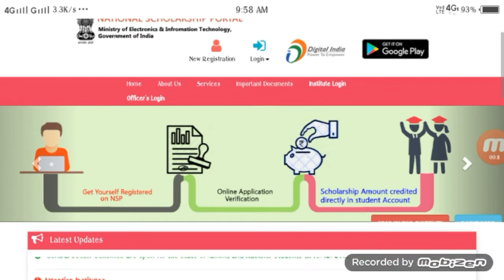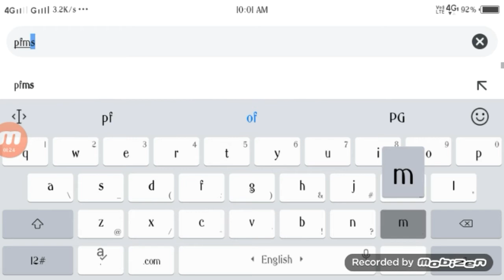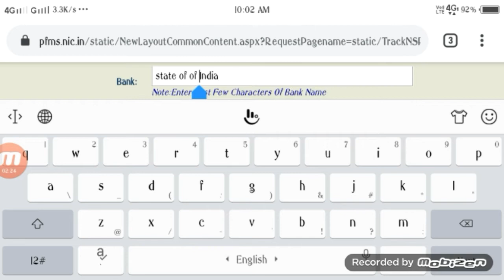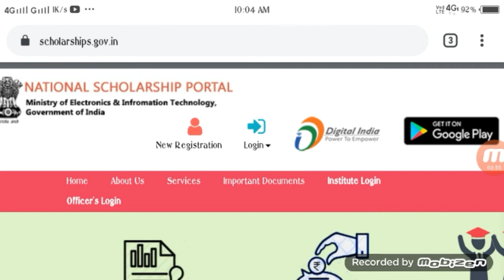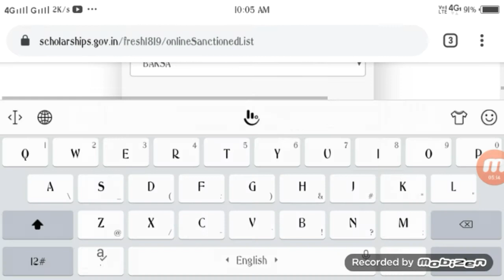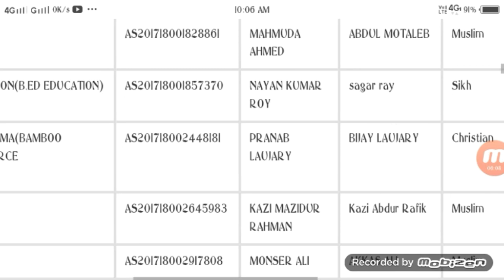Scholarship हाबाय नायना ला | how to check Scholarship payment Status 2020| NSP 2020|ABodoland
St scholarship payment status check 2020

All India scholarship

SCC आ CHSL नि गोदान साख्रि ओखारदों apply खालामदो